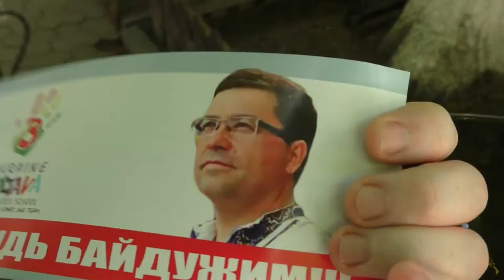Полтава 17.6.2016 Школьный конфликт получил финансовую поддержку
Сегодня на центральной улице Полтавы отрок явно школьного возраста мне вручил листовку. Дело обычное. Может призывает к чему то по детски хорошему. Листовка явно дорогого изготовления. Содержание призывает спасти директора школы номер три. Всё бы нормально , но два фактора 1) Раздавал ребёнок школьного возраста явно до конца не понимающий происходящего и 2) Дорогая, кем то сознательно и специально напечатанная листовка. Вопрос: Кто, зачем и за какие средстваэту напечатал эту листовку? Кто позволил ребёнку раздавать их по городу? Делаю вывод: Конфликт приобретает некую политическую окраску.